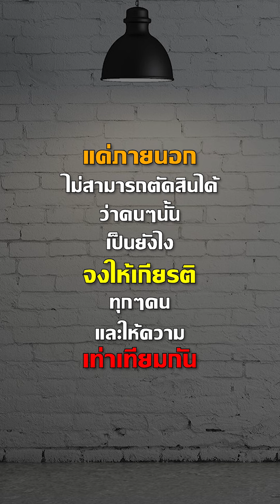สภาพแบบนี้ ยังกล้ามาดูรถหรู